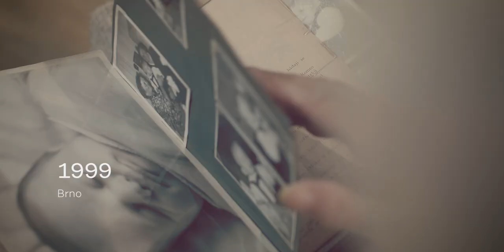Balet NdB Romeo and Juliet Official Trailer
Romeo and Juliet, the most famous love story of the world, whose dance version took place on the wonderful Prokofiev music for the first time in the world here in Brno! Today, 30th December 2018, we celebrate 80 years!

Ballet of the National Theatre Brno (Czech Republic)

Presented to the 80th anniversary of Brno World Premiere

Author: Sergej Prokofjev
Director: Martin Glaser
Choreography: Mário Radačovský
Set Design: Marek Holý
Costume Design: Alexandra Grusková
Lighting Design: Daniel Tesař

Prokofiev’s ballet drama Romeo and Juliet had the world premiere in the National Theatre Brno in 1938 choreographed by the legend of the Brno ballet Ivo Váňa Psota. Not many companies can say the fact that they made a world premiere of the work that has become one of the most played ballets in the world. Ballet NdB has such a title and has the right and duty to be among the most played in its repertoire. Its current release will be the seventh premiere of this production since 1938. Shakespeare’s drama in its dancing version is very popular, and many renowned choreographers have created legendary productions throughout the world to this day. The reason why can be found not only in the topic of a tragic love, but also in the wonderful music by Sergei Prokofiev, which is considered one of the most beautiful ballet opuses ever.

And our new production? It is classical in its content. It is a story of youth, the first flare and passion. The story of the danger of blind ideals, of a duel of dream and reality, about the weight of social conventions and the immortality of desire and love. But the intention of the creators is to process the original into the dance-contemporary shape, resonant with a taste of today’s ballet audience.

World Premiere 30th December 1938, Mahen Theatre
Premiere 8th March 2019, Janáček Theatre

length of performance: 2 hours 20 minutes
one break 25 minutes
suitable from 12 years and over

Romeo a Julie, nejslavnější milostný příběh světa, jehož taneční verze se odehrála na nádhernou Prokofjevovu hudbu poprvé na světě u nás v Brně! Dnes, 30. prosince 2018, slavíme přesně 80 let!

Balet Národního divadla Brno
Romeo a Julie

autor: Sergej Prokofjev
režie: Martin Glaser
choreografie: Mário Radačovský
scéna: Marek Holý
kostýmy: Alexandra Grusková
světelný design: Daniel Tesař

Uvádíme k 80. výročí brněnské světové premiéry.

Prokofjevovo baletní drama Romeo a Julie mělo světovou premiéru v Národním divadle Brno v roce 1938 v choreografi i legendy brněnského baletu Iva Váni Psoty. Málokterý baletní soubor se může pochlubit skutečností, že uvedl ve své historii ve světové premiéře dílo, které se stalo jedním z nejhranějších baletů na světě. Balet NdB takovýto titul má a právem i povinností patří k nejuváděnějším v jeho repertoáru, vždyť aktuální uvedení bude již sedmou premiérovou inscenací od roku 1938. Taneční zpracování Shakespearova dramatu je velmi oblíbené a mnozí proslulí choreografové vytvořili během 20. století legendární inscenace hrané po celém světě dodnes. Důvod, proč tomu tak je, lze hledat nejen ve věčně rezonujícím tématu tragické lásky, ale i v nádherné hudbě Sergeje Prokofjeva, která je považována za jeden z nejkrásnějších baletních opusů vůbec.

A naše nová inscenace? Je klasická ve svém obsahu. Je příběhem mládí, prvního vzplanutí a vášně. Příběhem o nebezpečí slepých ideálů, o souboji snu a reality, o tíze společenských konvencí a nesmrtelnosti touhy a lásky. Záměrem tvůrců je  však zpracovat předlohu do tanečně současného tvaru, aktuálního, rezonujícího se vkusem dnešního baletního diváka.

Světová premiéra: 30. prosince 1938 v Mahenově divadle (tehdejším divadle Na hradbách)

Premiéra: 8. března 2019 v Janáčkově divadle
délka představení: 2 hodiny 20 minut
1 přestávka 25 minut
vhodné od 12 let